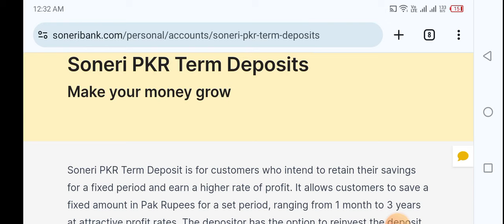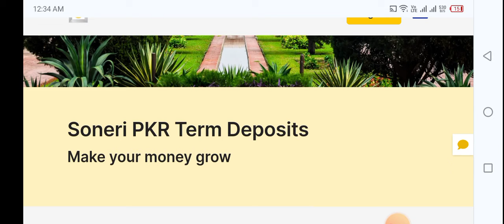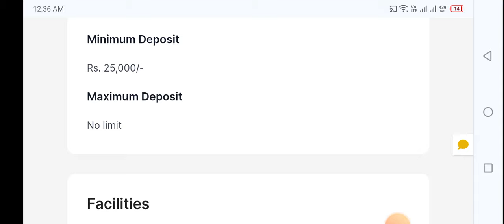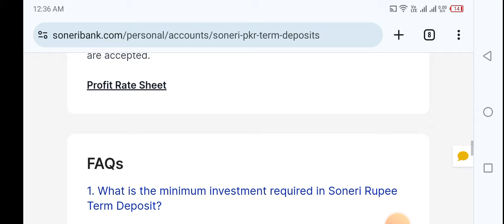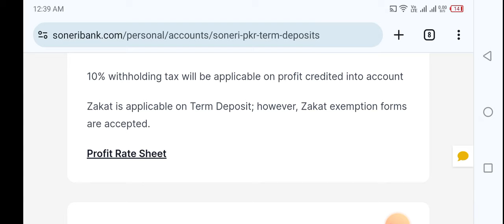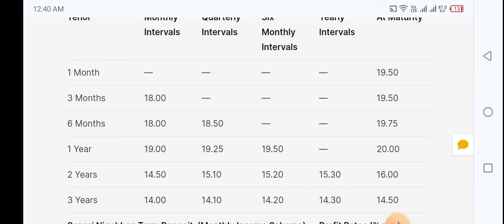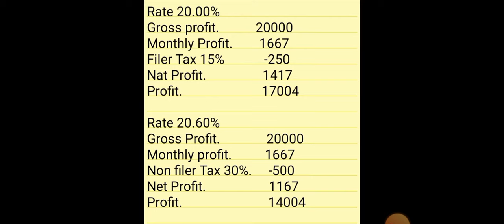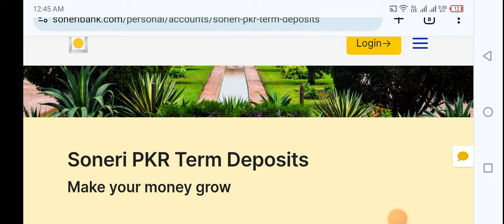soneri bank Term Deposit| soneri Bank TDR CERFICATE Soneri bank saving account